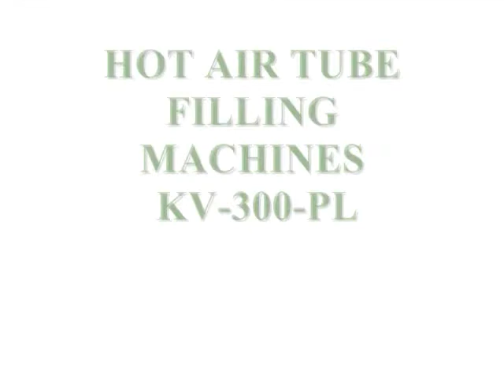HOT AIR TUBE FILLING MACHINES KV 300 PL 45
KV 300-PL. Is a simplified compact rotary designed, single-headed filling & sealing machine. Suitable for an output upto 45 tubes per minute, handles Plastic - Polyethylene, Polyfoil and Laminated type of tubes.
Manual lodging/in feeding of tubes, filling sealing-coding and trimming operation are performed prior to tube discharge similar to the automated version.
Minimal maintenance intervention, accommodating in less then 1/2 square meter space. A perfect blend between quality components and economical cost, thus rightly meets the needs of a Lab, R&D or Promotional production of an entrepreneur to a mid sized companies.

• Rotary 8 stn turret with adjustable height.
• Covers and claddings, Contact parts in SS 316L built to meet the cGMP Standards
• Filling accuracy _+0.1% with the help of Positive filling nozzle & Pneumatic cut off system
• No tube No fill Mechanism
• Easy dismantable of parts, enabling faster changeover with few size parts.
• Basic controls

  Production speed : Upto 1,800 tubes /hr.
Filling Range : 3cc to 250cc
Tube dia : 10 -- 50mm (Min -- Max)

• Closures System
• Energy efficient, compressed Hot Air Sealing with Water Cooling System
• Sealing -- Mechanical & pneumatic combination sealing unit
• Ancillary / Optional equipment
• Variant seal design, half moon seal and more
• Photo registering of 'I" mark positioning
• Tube Cleaning by compressed air & vacuum suction
• Jacketed hopper and fill level controls
• Agitator
• Both side coding
• Pre and post gas flushing
• Dry air and chiller unit
• Quick release handles and position indicators for faster change over
• Acrylic guarding